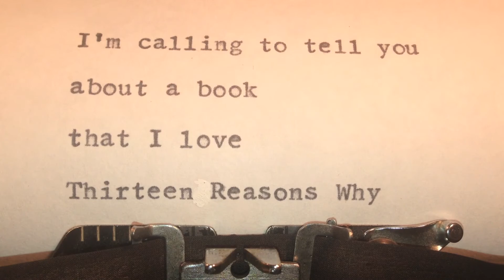Thirteen Reasons Why by Jay Asher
Thirteen Reasons Why by Jay Asher is highlighted in this anonymous call.
↓ Expand for more info about this book & CMI ↓

OPENING LINE
"Sir?" she repeats. "How soon do you want it to get there?"

PEOPLE & CHARACTERS:
Clay Jenkins
Hannah Baker
Justin Foley
Alex Stendall
Jessica Davis
Tyler Down